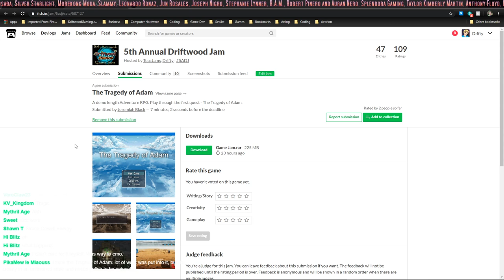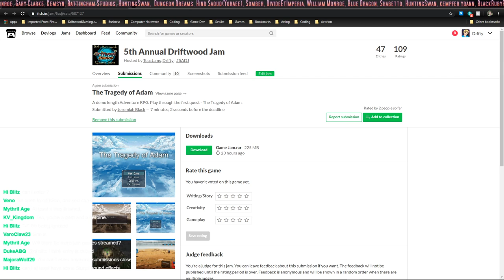The Tragedy of Adam by Jeremiah Black - 5ADJ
Here is the link to enter the 2020 Game Jam (Ends March 23rd, 2020)